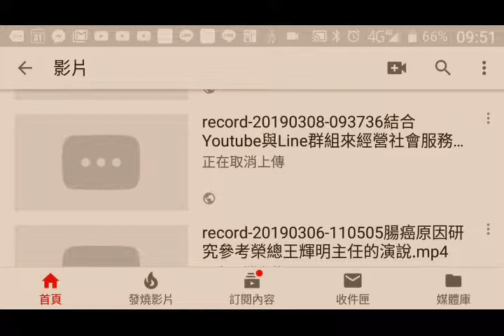record-20190424-095127待找上傳未成功的檔案20190316 10....論語班.mp4